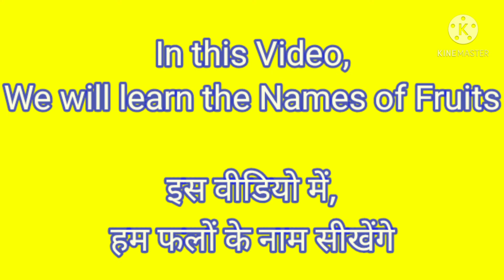Names of Fruits | Part 1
In this video you will learn "The Names of the Fruits". This is Part 1. We will be uploading Part 2 soon.

Learning Funda's